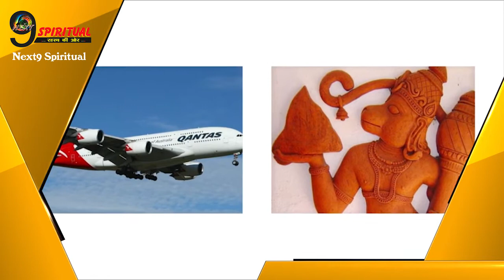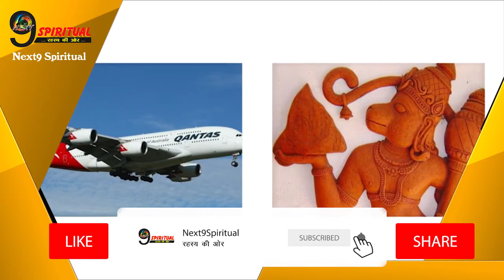अगर आप भी विदेश चाने की चाह रखते है तो करे ये उपाय…|| FOREIGN TRIP ASTROLOGY TIPS